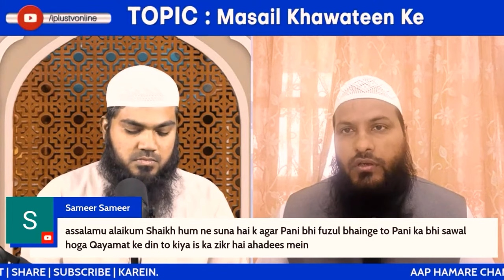Kya Paani Fuzul Bahane Se Sawal Hoga Qayamat Mein? By Dr. Tariq Shafiur Rehman Mubarakpuri iPlus TV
UPI : donateilm@icici